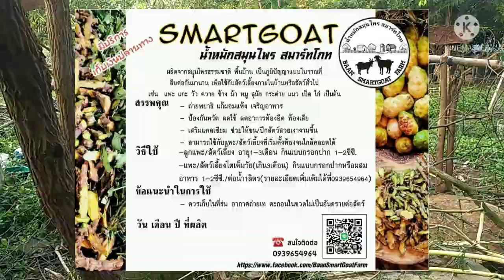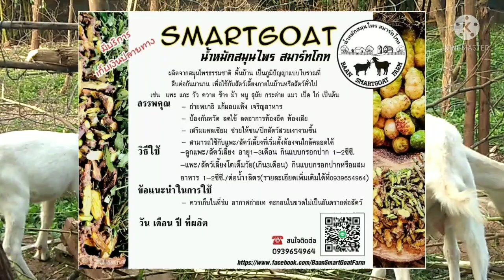แจ้งตลาดนัดแพะ! แพะใต้180 โอ้โห้! นับวันแรง!! แพะอีสานขอบ้าง!! แพะส่งออกบวก! น้ำหมักสมาร์ทโกท Ep.1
แจ้งนัดแพะใหญ่! แจ้งราคาแพะทั่วไทย!
แพะใต้180! แพะอีสานขอ130!
น้ำหมักสำหรับแพะแกะวัวควายหมูสุนัขสัตว์เลี้ยงไปใช้สมาร์ทโกทดีต่อสัตว์ทั่วไป

ช่องทางเข้าเพจ